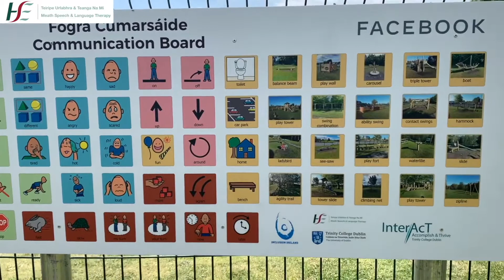What is a Communication Board?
The boards are primarily a communications support, with particular benefit to children or adults who are either pre-verbal or non-verbal and/or have communication difficulties. Communication Boards, which include picture representations of day to day core words, as well as images that are specifically tailored for its environment and the location for which it is proposed, help bridge this communication gap for everyone.